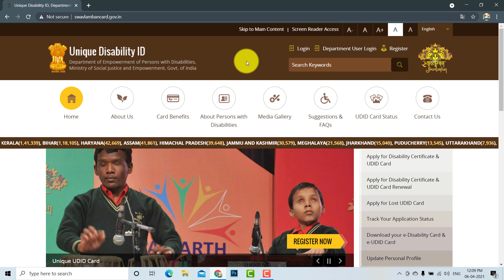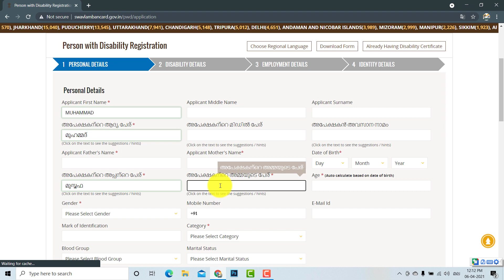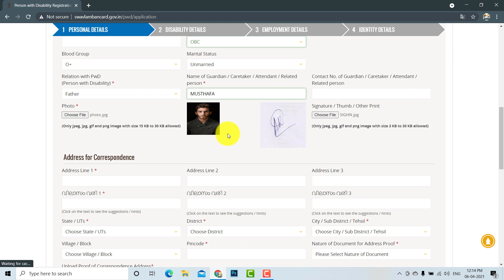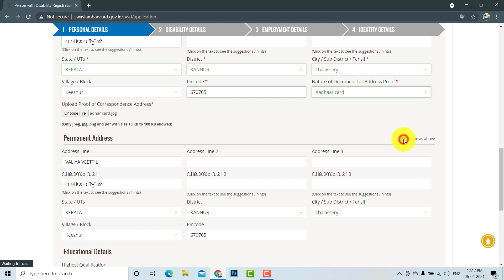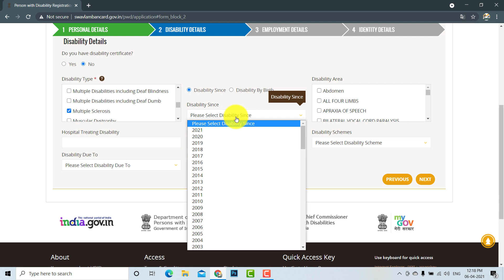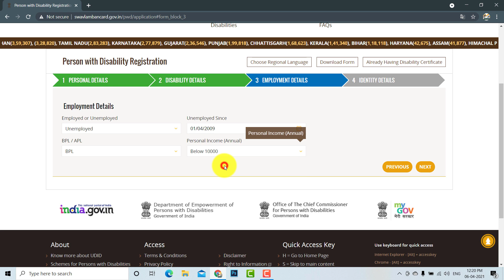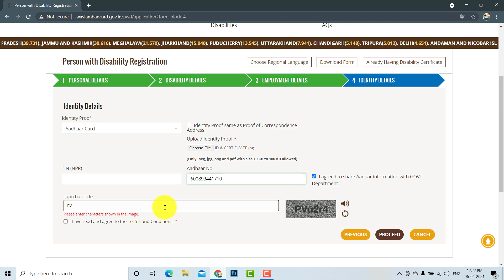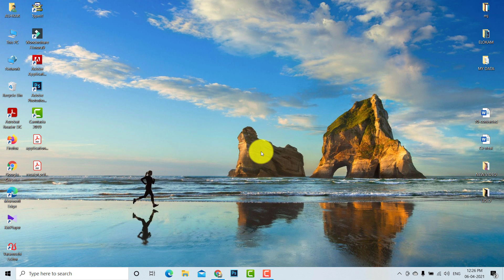HOW TO APPLY FOR UD ID CARD MALAYALAM- ഭിന്ന ശേഷിക്കാർക്കുള്ള തിരിച്ചറിയൽ കാർഡ്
KSEB നൽകുന്ന എൽ ഇ ഡി ബൾബിനു അപേക്ഷ കൊടുക്കാം
ഒരു വീട്ടിൽ 20 ബൾബ് വരെ  ലഭിക്കും

വില്ലേജ് സർട്ടിഫിക്കറ്റുകൾ / അപേക്ഷകൾ

റേഷന്‍ കാര്‍ഡ്  സര്‍വീസ്

പഞ്ചായത്ത് സേവനങ്ങൾ /അപേക്ഷകൾ

ഇലക്ഷൻ ഐഡി കാർഡ് സേവനങ്ങൾ

ആധാർ കാർഡ് സേവനങ്ങൾ / അപേക്ഷകൾ

മോട്ടോർ വാഹന വകുപ്പ് സേവനങ്ങൾ